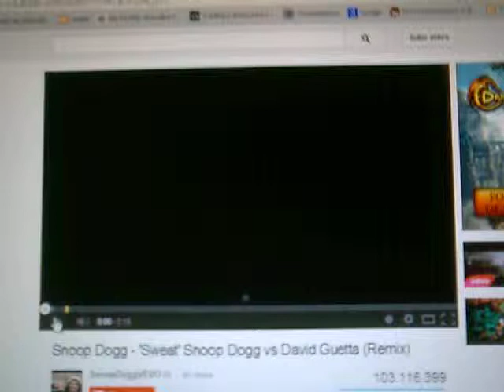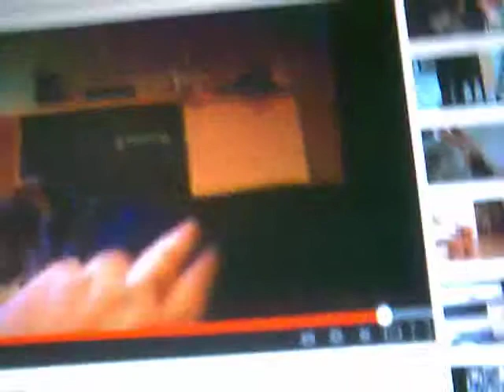Beagle Munchy - BEAGLE ATTACK (Beagle Munchy vs Morris Benmeleh)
Second hibrid music video/ Segundo Vídeo Musical híbrido.